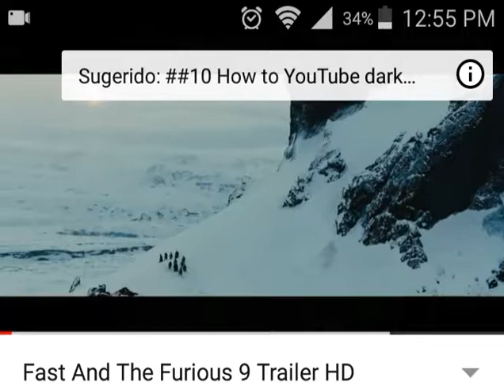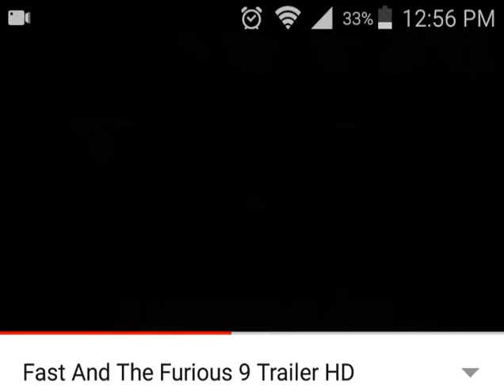Rápido y furiosos 9 trailer..... David alcantara